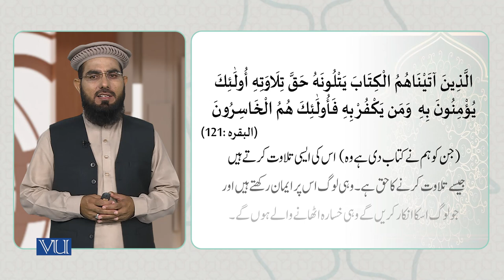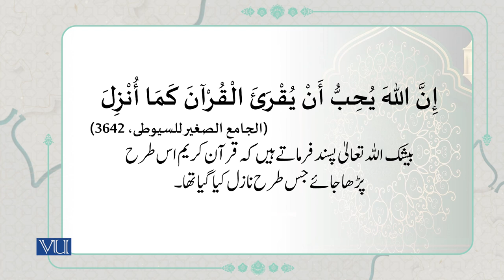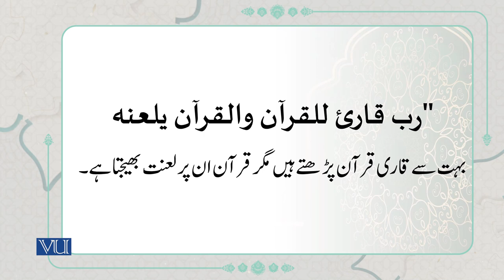تلاوتِ قرآن مجید کی اہمیت | The Importance of Recitation of the Holy Quran | ISL1151_Topic004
Topic004: The Importance of Recitation of the Holy Quran,
تلاوتِ قرآن مجید  کی اہمیت
By Dr. Ali Imran